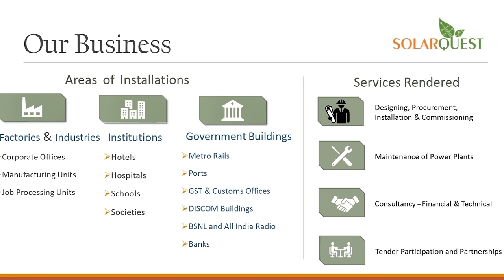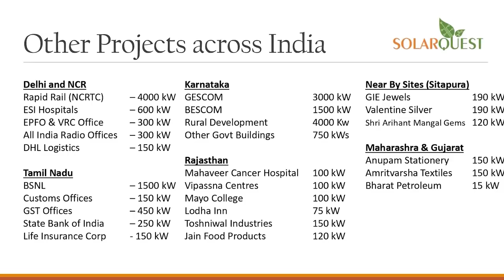anchorpriya किर्गिस्तान हिंसा में फंसे राजस्थान के स्टूडेंट